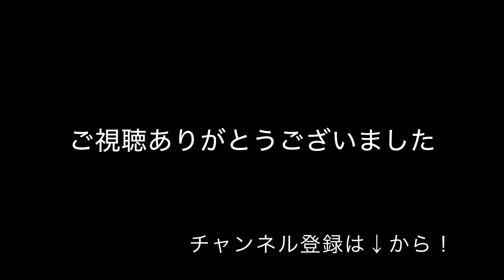精華西中学校創立20周年記念式典 記念講演・演奏 4/4 -Whistling World Champion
yASU
口笛奏者 Whistlist
横浜生まれ、京都育ち、埼玉在住、東京勤務
Born in Yokohama, Brought up in Kyoto, Living in Saitama, Working in Tokyo.
10歳から独学で口笛を覚え、京都大学教育学部在学中に全日本口笛音楽コンクールに出場したことをきっかけに、本格的に口笛演奏を始める。
Started whistling since the age of 10 and participating in many competitions such as All Japan Whistling Music Contest.
2013年1月、中京テレビ「オードリーさん、ぜひ会ってほしい人がいるんです！」にゲスト出演。
Invited to show up Chukyo-TV Program, “Meet Audrey!”, 2013.
2015年7月、米国LAにて開催された国際コンクール「The Masters of Musical Whistling」で総合優勝を果たし、WOLRD CHAMPIONの称号を獲得。
Won the Grand Prize at the Masters of Musical Whistling, held in Pasadena, LA, 2015.
現在、口笛奏者としてライブや動画配信などに精を出している。